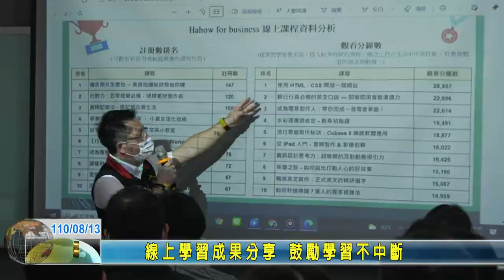20210813 02 線上學習成果分享 鼓勵學習不中斷